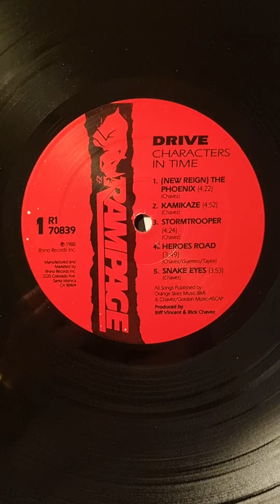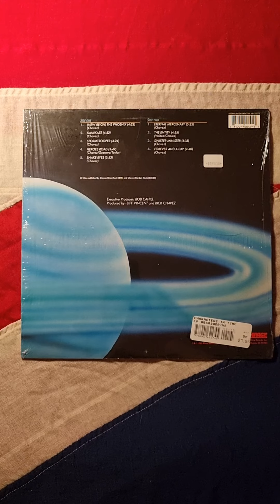Drive - Characters In Time (1988) (Vinyl)